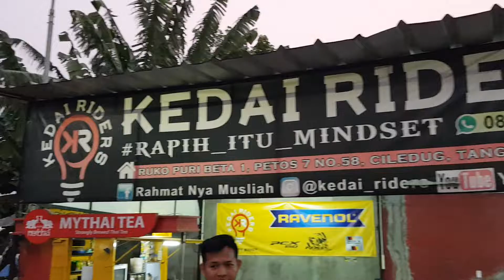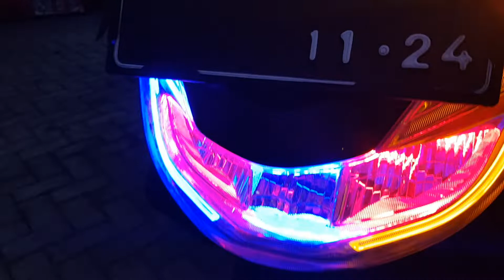Honda PCX built up 2014 punya Om Adi dari Kedoya dipasangin alis DRL beracun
Alamat Bengkel : Kedai Riders Pertokoan Puribeta 1 Petos 7 no 58 Larangan, Ciledug.

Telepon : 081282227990